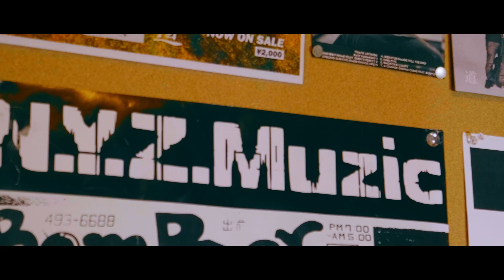TOMA SHOJI / Still Live In N.K.¥.C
Directed by
Lyrics

If I  Die Tonight
やり残したことなんてない
なんてありえない
一度きりのLIFE
I Still Live In My Hood Kyoto City Northside
とりあえず深く吸い込む
Chill Out Relax
研ぎ澄ます感覚
いるごまかしの奴
いらん縁は断つ
Clubで交わす握手かHandshake
何の意味がある？
Fake蹴散らすSo Give Me  Da Mic
誰かに届くこの音楽
マイナス越す利息通達Check
早く抜け出すこのクソな暮らし
思い描く未来はまだ遠い
飯食えなきゃただの玉入れ
病室から睨むプロバスケ

Sorry 4 ma Baby
 Dats  all ma Bad
You Dont Care
 Dats all ma business
I Luv Ya So Much
Back 2  Da Classic
Feel  Da Good Shit
Making More Music

めんどくさいから
もう俺らに近寄ってくんなや
俺らずっと自由でいたいから

おまわりさん
今日もコソコソ隠れて
加茂街で取り締まってる
腐ったダサいシステム
揚げ足取って金取って
誰かが笑ってる
話にならん
キチガイのおっさん
人使って弱いものイジメ
バックに頼るだけのヘタレ
媚び売ってゴマすって助けてもらえ
お前とは生き様が違う
蹴っ飛ばす意味わからん
クソなしがらみ
絡みついてまだ抜け出せない
頭抱えるN.K.¥.Cの先輩
もう少し我慢
抜けない点滴の針
バット入る
また麻酔、抜糸、リハビリのRoutine
Still  Dreaming In N.K.¥.C